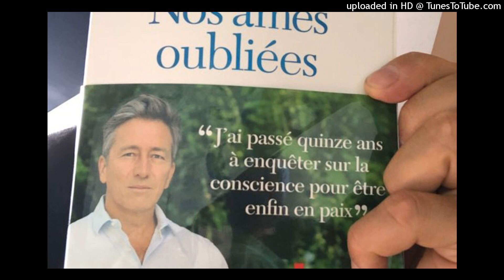Lecture - Nos Ames oubliées de Stéphane Allix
Stéphane Allix, Nos Ames oubliées, Albin Michel
quatrième de couverture :
"Je n'ai aucun souvenir de mon enfance.
Je m'imaginais pas qu'il soit possible d'effacer à ce point des années entières de ma vie.
Ce passé vient pourtant de ressurgir de la plus inattendue des façons.
Tout a commencé quand j'ai découvert les travaux d'un jeune scientifique dont les recherches bouleversent actuellement les neurosciences.
J'étais à mille lieues d'imaginer les conséquences qu'allaient avoir sur ma vie ces révélations lorsque j'ai décidé de tenter l'expérience interdite."
Entre doutes et certitudes, Stéphane Allix s'interroge : comment entendre les messages et signes que notre âme ne cesse de nous envoyer ? Pourquoi sommes-nous persuadés que notre vie se résume à notre existence terrestre ? Que notre conscience est limitée à l'activité de notre cerveau ? Quelles conséquences cet aveuglement a-t-il sur notre quotidien ?
Ce récit bouleversant remet en cause ce que nous pensions savoir de la réalité.
Une invitation à explorer notre conscience et nos mécanismes de défense.
Un témoignage exceptionnel qui permet de considérer notre vie autrement.